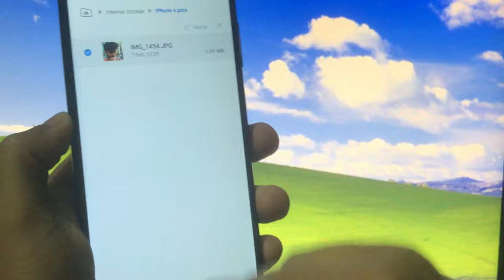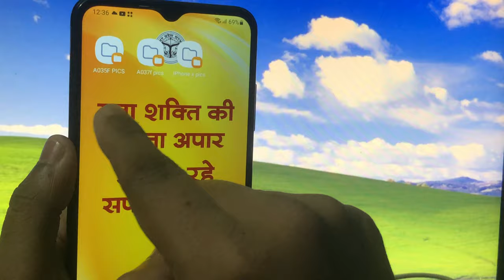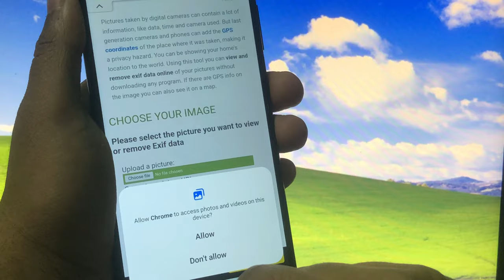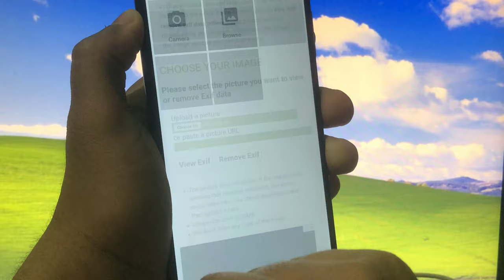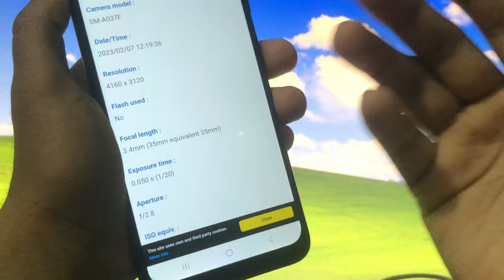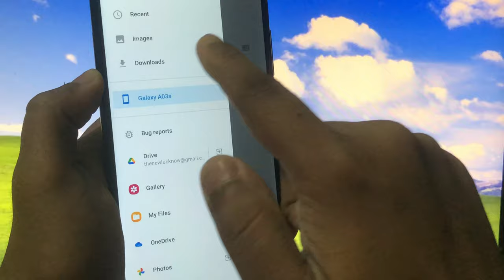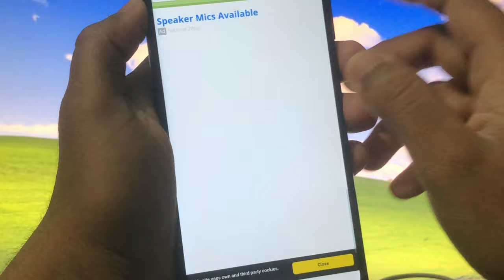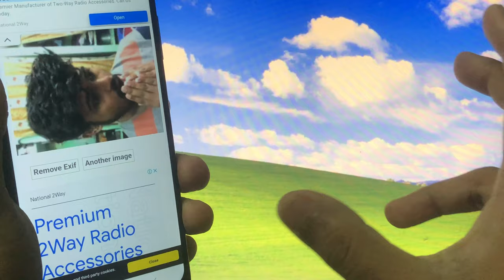How to track someone location | using Photo | EXIF data | How to remove EXIF data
About This Video:- Today i will tell u How to track someone location | using Photo | EXIF  data | How to remove EXIF data |